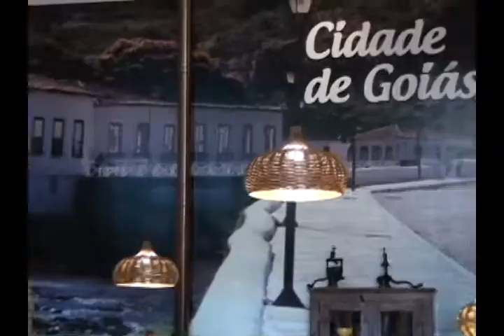PROGRAMA DOURADOS EM FOCO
COBERTURA DO ANIVERSÁRIO DE 2 ANOS DO RESTAURANTE SABOR GOIANO